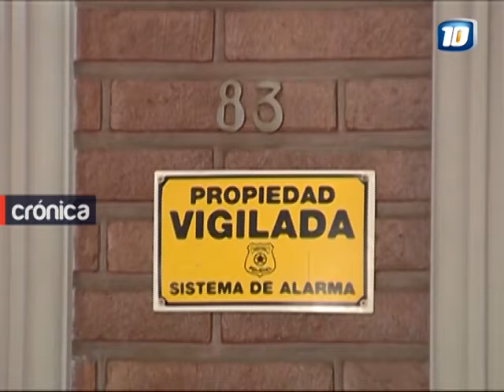Jesús María: mujer de 46 años lleva cinco días desaparecida